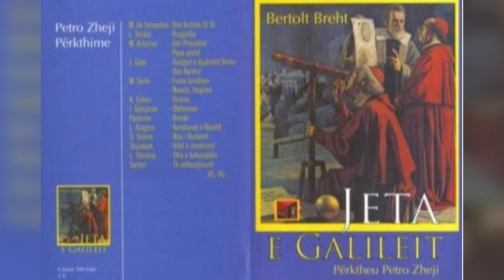NDERRON JETE GJUHETARI PETRO ZHEJI